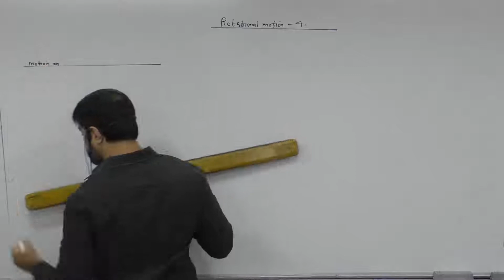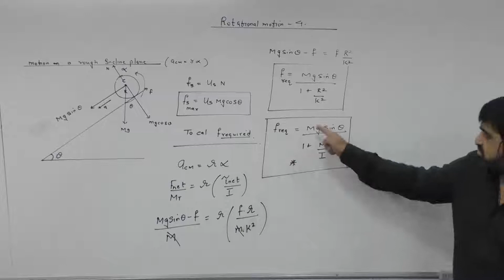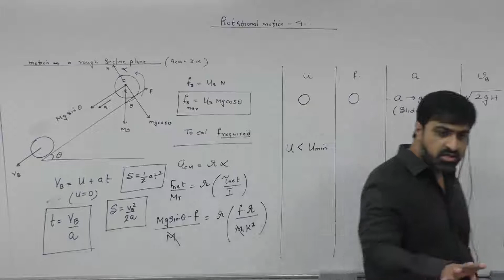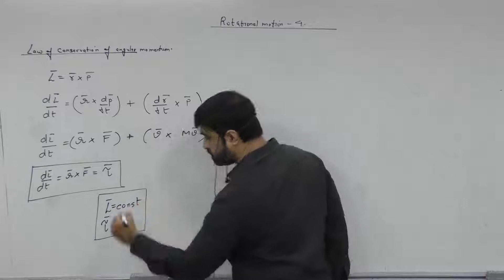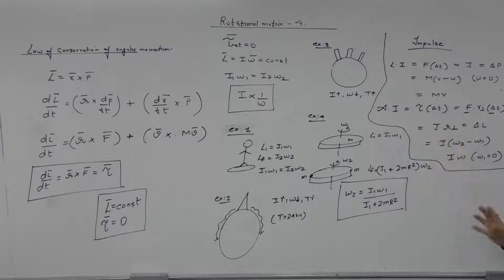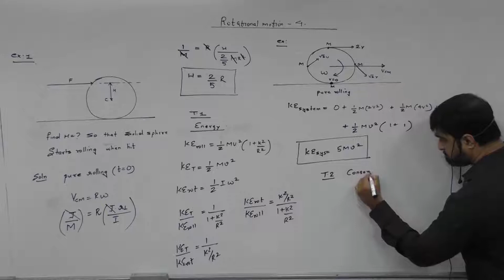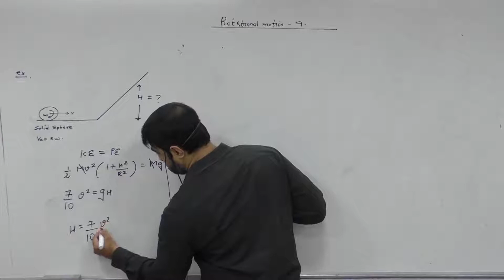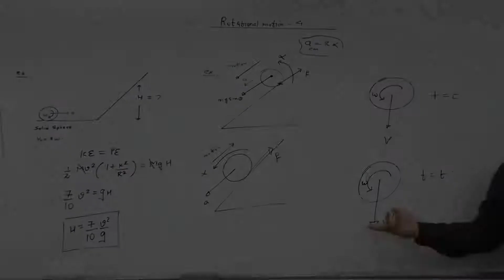Rotational Motion. Lecture 04. JEE (Main, Advanced) / NEET